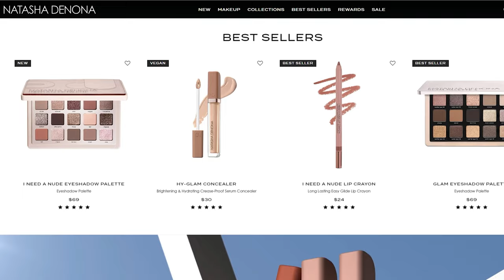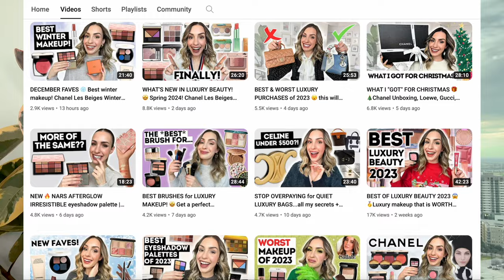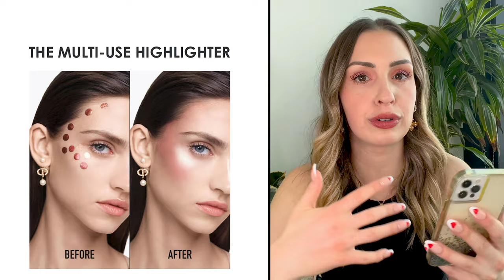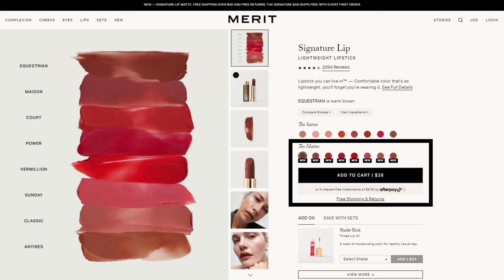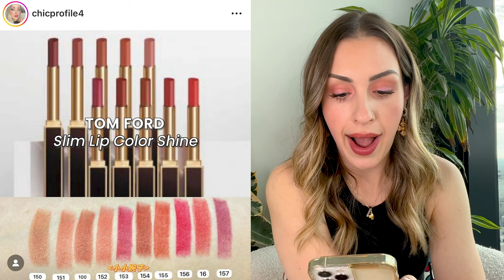WHAT'S NEW IN LUXURY BEAUTY! 🤩 Chanel Spring 2024, Natasha Denona Hy-per Natural Face Palette & more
➡️ OVERVIEW
Hi friends! It's time for another episode of What's New in Luxury Beauty! I will be chatting about all of the hottest new product releases including the Chanel Spring Summer 2024 makeup collection, the new dior

➡️ TIMESTAMPS
00:00 What's new in luxury beauty! New Makeup Releases
01:04 Chanel Spring/Summer 2024 Collection
05:25 Natasha Denona Hy-per Natural Face Palette
12:15 Dior Forever Natural Bronze Glow Bronzer
15:33 Yves Saint Laurent All Hours Hyper Bronzing Powder
17:04 Glossier Cloud Paint Gel Cream Bronzer
18:23 Dior Forever Glow Maximizer
19:25 Dior Forever Glow Star Filter
20:31 Guerlain Healthy Glow Powder Blush
22:15 Patrick Ta Major Beauty Headlines Double Take Crème & Powder Blush
24:06 Merit Signature Lip Lightweight Matte Lipstick
25:38 Tom Ford Slim Lip Color Shine
27:07 Miu Miu Beauty! A new brand??

➡️ ABOUT ME
Age: 32
Skin Type: Dry, Redness Prone
Undertone: Fair Neutral
My Foundation Shades: Pat McGrath Light 6, Chanel B10, Chantecaille Alabaster, Suqqu 110